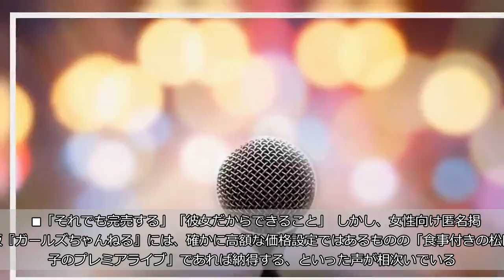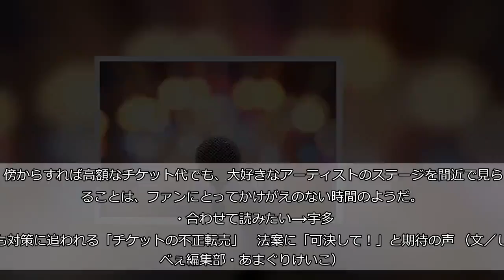松田聖子、現在のライブチケット価格がスゴすぎる 「彼女だからできること」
（jakkaje808／iStock／Getty Images Plus／画像はイメージです）  松田聖子と言えば、1980年代にトップアイドルとして君臨し、現在も世代を超えて愛され続ける歌姫だ。  そんな彼女が、超高額ライブを開催する予定であることを、『日刊ゲンダイDIGITAL』が報道。彼女だからこそなし得る価格設定に、驚きの声があがっている。    ■8万9,500円の座席も存在  松田は今月4日にビルボードライブ東京にて、「PREMIUM SEIKO JAZZ LIVE2018」というファンクラブ会員限定のジャズライブを開催する。  報道によると、この「ウルトラスーパープレミアムシート」の価格が8万9,500円、最安値の座席でも、4万9,500円という価格設定がなされているという。     ■ワインと食事付きの昼夜2回公演  公演は昼夜2回、定員は各回300人で、食事にボトルワイン、ウエルカムカード、プレゼントも付いてくるという。  しかし、ビルボードライブ東京で行われるライブイベントの価格設定は、海外の有名アーティストでも1万3800円ほどだそうで、昭和を代表する歌姫の「強気の姿勢」との報道がなされる事態となっている。    ■「それでも完売する」「彼女だからできること」  しかし、女性向け匿名掲示板『ガールズちゃんねる』には、確かに高額な価格設定ではあるものの「食事付きの松田聖子のプレミアライブ」であれば納得する、といった声が相次いでいる。   ・それでも完売するでしょ     ・聖子だからできること。 色々スキャンダルはあるけれど 本当にこの人は天才だと思う     ・食事とワイン付きで歌が聴けるのか。世代じゃないけどちょっと行きたい     ・この年までここまでファンを惹きつけられるのはすごいよ 。紅白見たらゆったり歌うようになってて、声が衰えたのかな？　とも思うけど、それでもまだまだ美声を保ってるしこの人は見事      いつまでも人々を魅了し続ける、彼女のカリスマ性と実力を称賛する声が目立つ。    ■「好きなアーティストのためなら出せる！」  また、松田に限らず愛して止まないアーティストのステージを間近で見られるとあれば、多少高額なチケット代を支払ってでも行きたい、というファン心理を熱弁する声も目立つ。   ・いいと思う！ 　私も長年好きなアーティストいるけどこれぐらいなら頑張って出そうかなって金額だし。 大人になって自分で稼いだお金で小さい頃に見てた歌手に会えるとか嬉しいことじゃん     ・ビルボードだったらめっちゃ近いし 、一番後ろで体感武道館3列目だよ 。ディナーショーだと最前は近いけど後ろは 体感だとドーム15列目以降に感じる 。松田聖子をその距離でショー見れるなら妥当な金額      ・もし私がこの人のファンなら、 買っちゃうわ、行っちゃうわ！ 　でも、チケット代の他に 来て行く服や靴、バッグにも お金かけないといけないわ      ただし、「高額なライブに見合った服装をしなくてはならない」ことがネックになっている、といった声も。  傍からすれば高額なチケット代でも、大好きなアーティストのステージを間近で見られることは、ファンにとってかけがえのない時間のようだ。  ・合わせて読みたい→宇多田も対策に追われる「チケットの不正転売」　法案に「可決して！」と期待の声 （文／しらべぇ編集部・あまぐりけいこ）